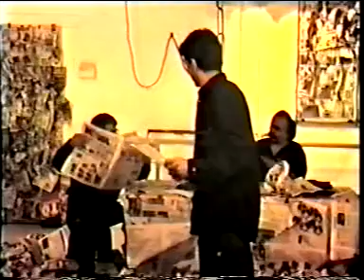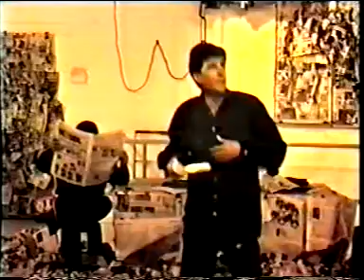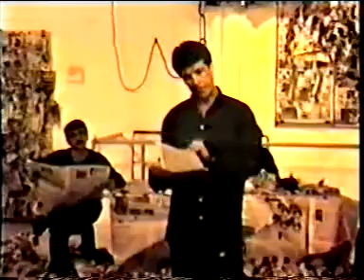saedi-najafi6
کاری از ناصر نجفی